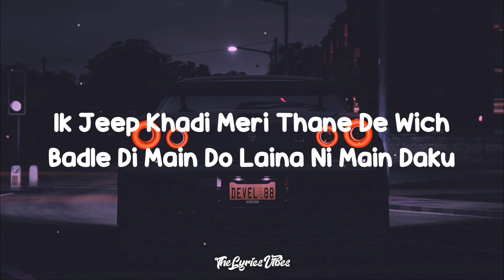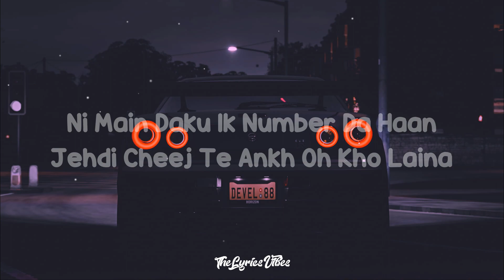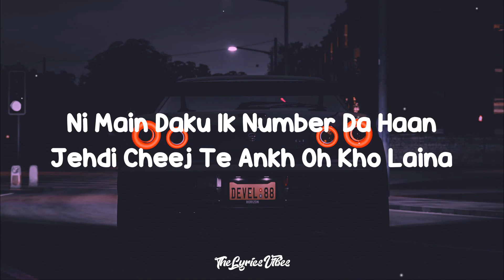Daku (Lyrics) - INDERPAL MOGA & CHANI NATTAN | Lofi Song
DAKU - INDERPAL MOGA & CHANI NATTAN | Lofi Song

SONG DETAILS:
Song Name: DAKU
Artist: Inderpal Moga & Chani Nattan

Enjoy this lovely and soothing song sung by InDERPAL MOGA & CHANI NATTAN. Daku is a beautiful love ballad sung by two of the most popular and talented singers of Assamese music industry.

CREDIT - Chani Nattan

LYRICS:
Ho Gaya Kaar Dil Ton Main
Escobar Chakkeya
Dasso Kinne Pinjre Ch
Sher Dakkeya

Big Stepper’an Ne Chakkne Step Ni
Tere Shehar Wich Khali Karni Clip Ni
Ik Jeep Khadi Meri Thane De Wich
Badle Di Main Do Laina
Ni Main Daku

Ni Main Daku Ik Number Da Haan
Jehdi Cheej Te Ankh Oh Kho Laina

Yaar Mere Nikle Trencha Cho
Game Na Tu Dekhi Behke Bench’an Ton
Tainu Fikar Aa Soldout Show De Ni
Mainu Jail Ch Baithe Bro De Ni

Hood Teri Hero Mandi Ae Ni
Kaaton Criminal Kehke Bhand’di Ae
Hood Teri Mainu Hero Mandi Ae Ni

Impression Enni Takdi Ke
Pehli Takni De Wich Moh Laina
Ni Main Daku

Court Mainu Kehndi Ke Tu Guilty Ae
Teri Shakal Katil Naal Mildi Ae
Location Naa Kariye Drop Ve
Tainu Labhde Firde Cop Ae

Na Mitti Wich Karde Drag Ni
Yaar Karde Secure Aa Bag Ni

High Profile Ki Karni
Chani Nattan Low Low Rehnda
Tera Moge Wala Low Low Rehnda

Jehdi Cheej Te Ankh Oh

Ni Main Daku